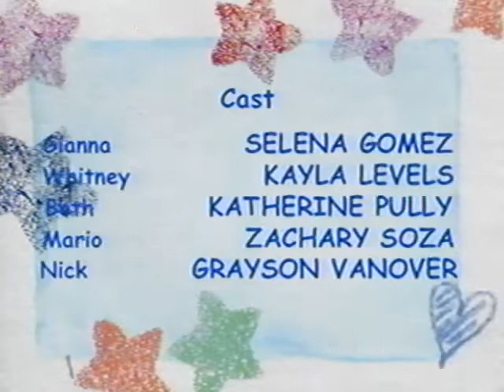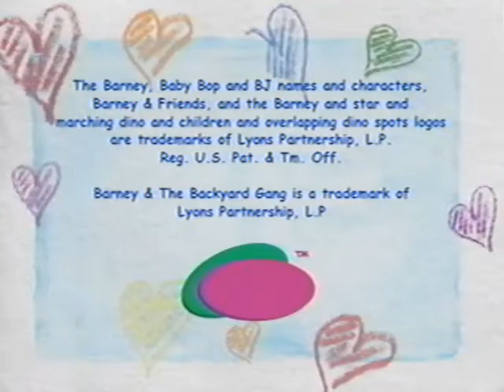Best Manners (2003 All Versions) Part 42